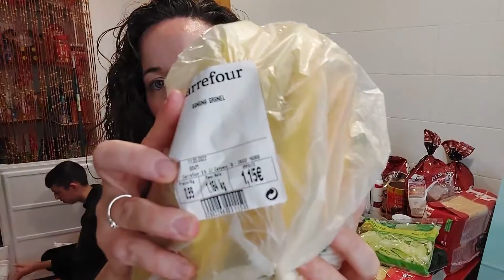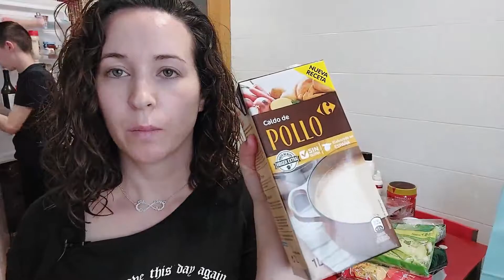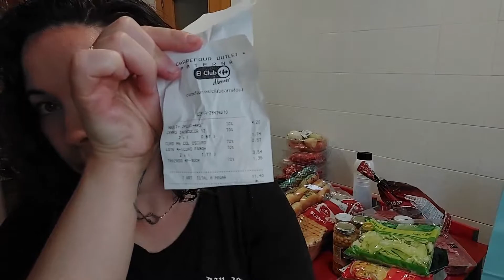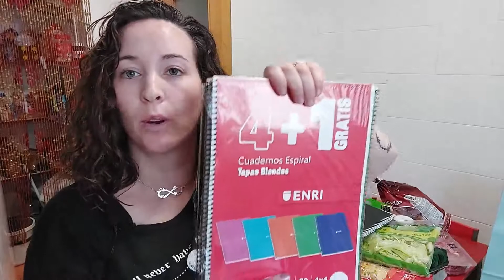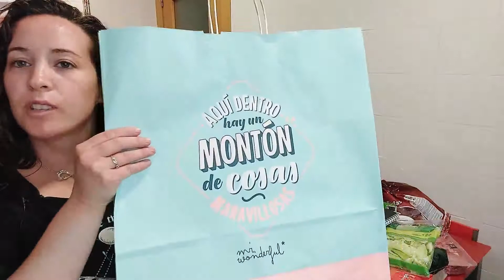Compra semanal CARREFOUR Familia Numerosa #4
Hola! Hoy hemos hecho comprita en Carrefour como todas las semanas, a sido un poco a lo loco, no llevaba lista ni nada, fallo mio, pero bueno. Os enseño unos chollitos del Outlet de papelería!

Maternidad, maternidad real, familia numerosa, canal vlogs, vlogs familiares.